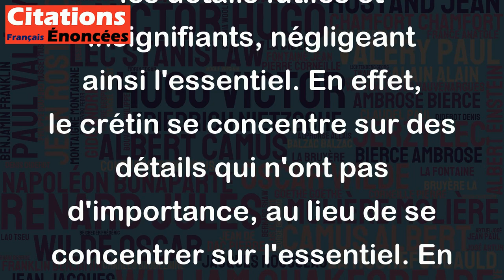Le crétin se reconnaît à son goût pour les exactitudes inutiles. - Jean Dutourd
Cette citation de Jean Dutourd met en avant le comportement du crétin qui se complaît dans les détails futiles et insignifiants, négligeant ainsi l'essentiel. En effet, le crétin se concentre sur des détails qui n'ont pas d'importance, au lieu de se concentrer sur l'essentiel. En voulant à tout prix être précis, il peut parfois en oublier la pertinence et la réelle utilité de ce qu'il dit ou fait. Cette citation interpelle donc sur le nécessaire discernement entre l'essentiel et l'accessoire, qui permet de mieux appréhender la réalité et d'acquérir une vision plus juste des choses.